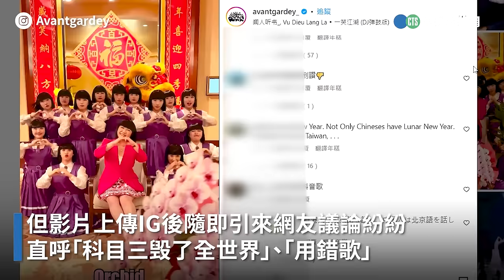日舞團Avantgardey惹火香港人 網友：科目三毁了全世界｜👍小編推新聞20240216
〈打雀英雄傳〉才是香港的味道～〈停不下來編〉

更多相關新聞嚨底家👇

日舞團Avantgardey於維多利亞港跳《科目三》　影片遭批火速下架